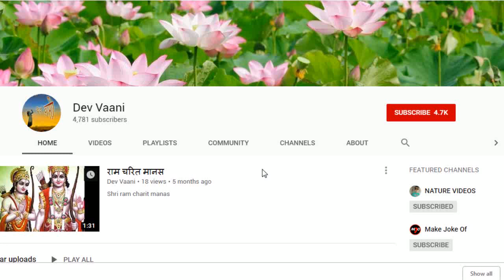एक चतुर गर्भवती औरत द्वारा राजा के हंस को खाना और अपनी चतुराई से राजा की सजा से बचना- कथा